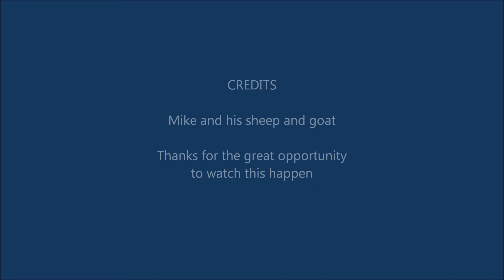Mike Delivers a Lamb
Mike steps in and helps deliver a male lamb who is stuck. The second female lamb fell out before we even noticed. Thanks Mike it was an awsome time